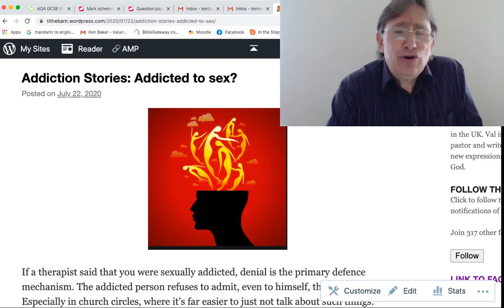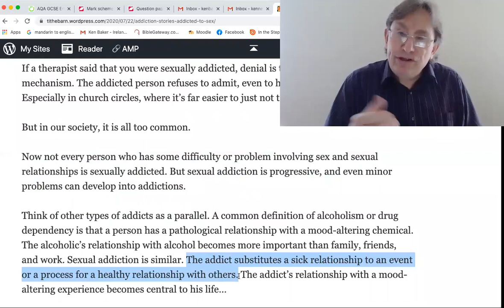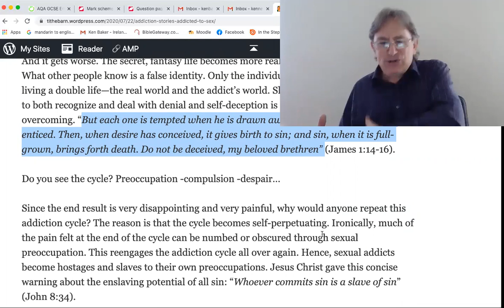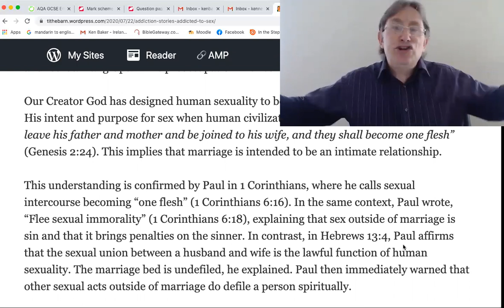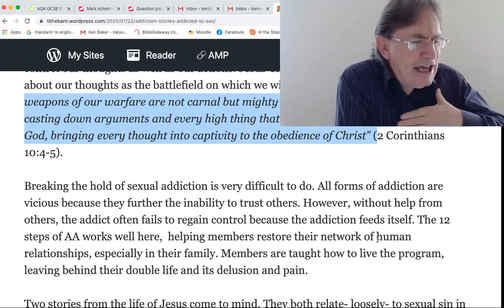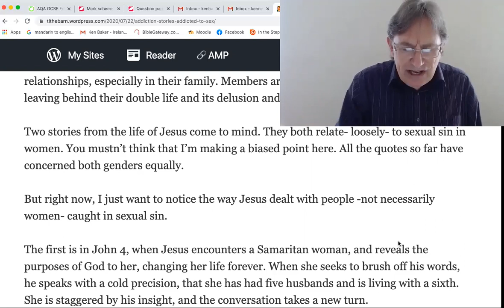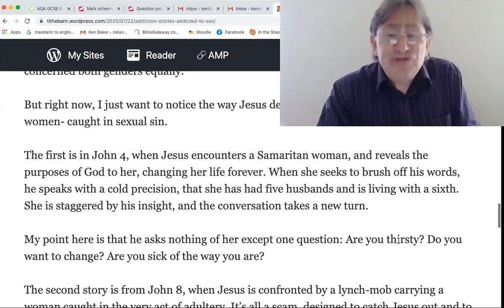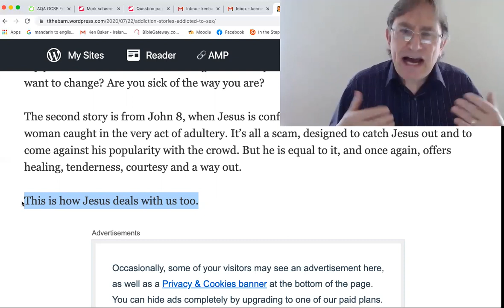ADDICTION STORIES: Addicted to sex?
This week, we've been considering the mandate of Jesus (in Luke 4) that he had come "to set the captives free." What about those caught in the captivity of sex addiction? It seems such a widespread and endemic problem in our culture.  Dr Ken Baker picks up two stories from the life of Jesus to answer the question.